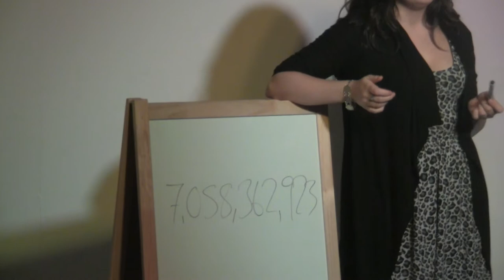All Dressed Up & Nowhere to Shandango Part II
Filibusters Co. presents the second half of their neo-futurist inspired performance All Dressed Up & Nowhere to Shandango as part of Dublin's 2012 Fringe Festival in the Little Green Street Gallery to continued critical acclaim and public fervour